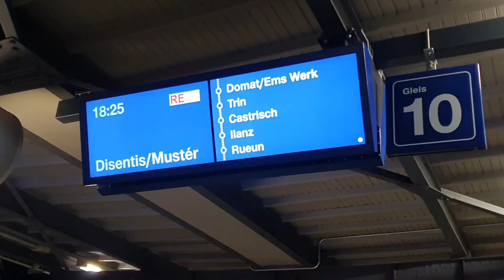Busy evening with the Rhaetian railway in Chur | 🇨🇭 Switzerland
Busy evening with the Rhaetian railway in Chur  | 🇨🇭 Switzerland | December 2022